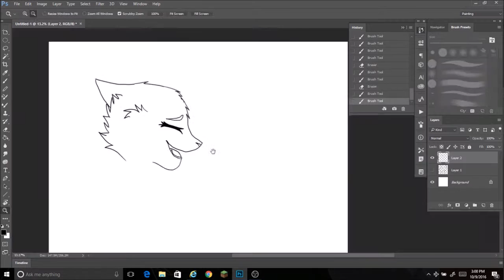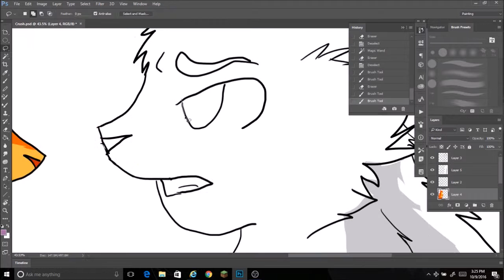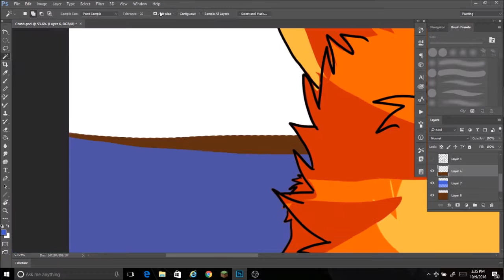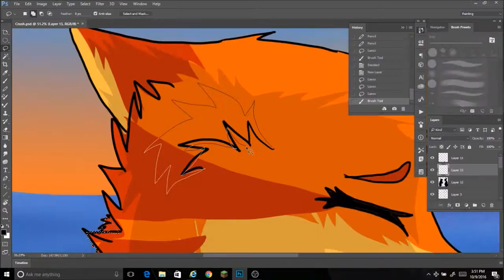Mooning - Speedpaint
This was requested by Toffxy on WattPad.

Characters: Ghost (White tom with a silver stripe down his back), and Cinder (ginger tabby she-cat with a lighter colored underbelly)

Cinder has a huge crush on Ghost, but Ghost doesn't notice, nor does he return those feelings.

Song: Emotional Trap Nation Remix (requested)